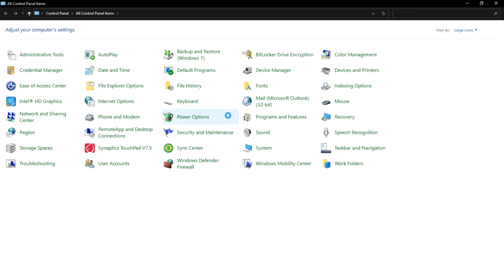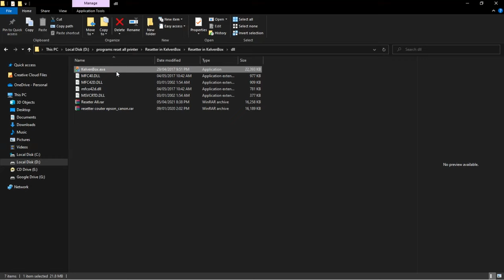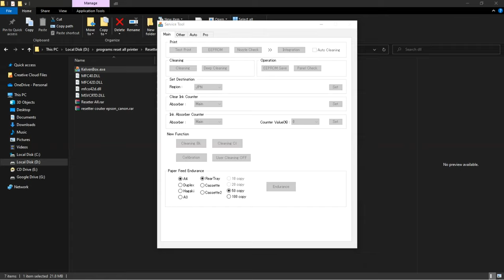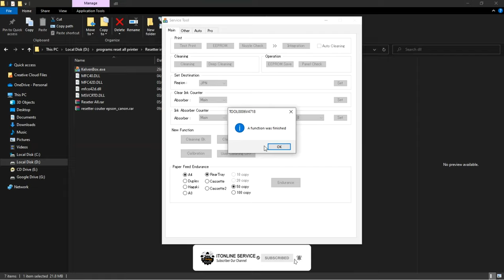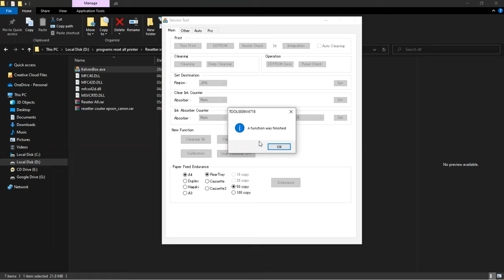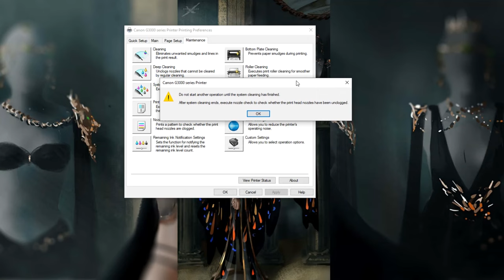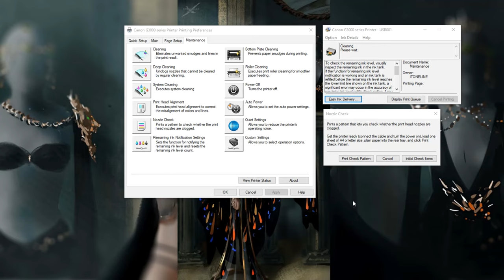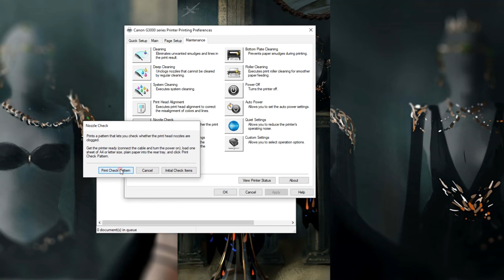Resetting the waste ink absorber Canon G3000 or Canon all product error code 5B00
Resetting the waste ink absorber on a Canon printer
1. Make sure the printer is turned off.
2. Press and hold the Resume button (triangle inside a circle).
3. Whilst it is held down, hold down the Power button. The green led light should come on.
4. Keep the Power button held down. Release the Resume button and then press it twice. The light should go amber, then green again.
5. Release the Power button.
6. Press the Resume button four times and then press the Power button straight after to confirm the selected action (Reset Counter Absorber).
7. Turn off the printer and then turn it on again.